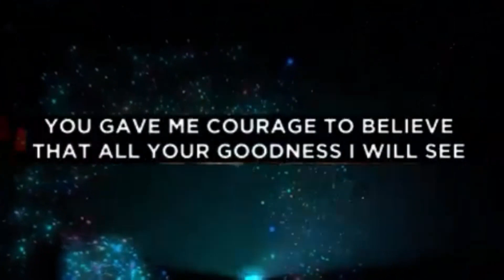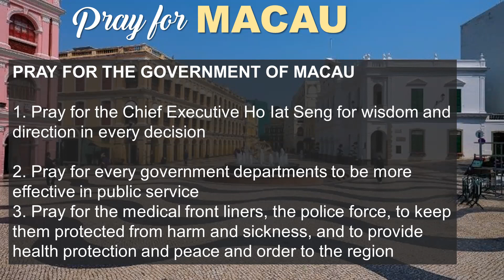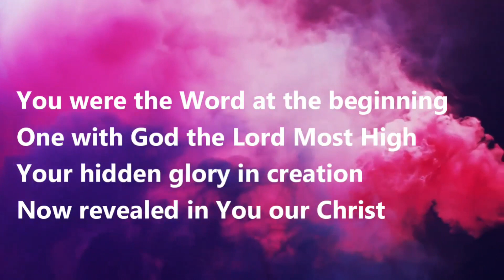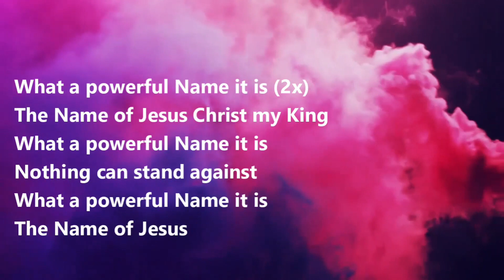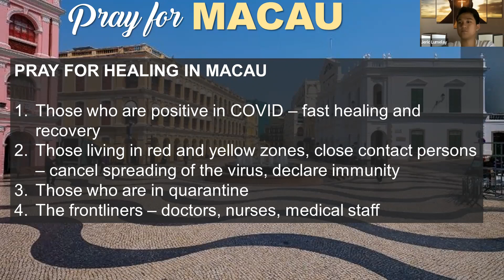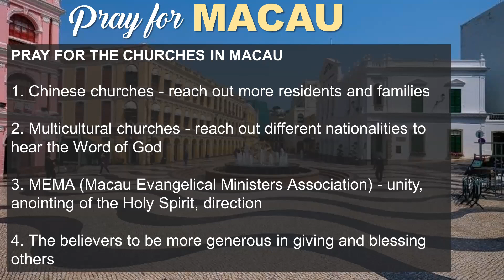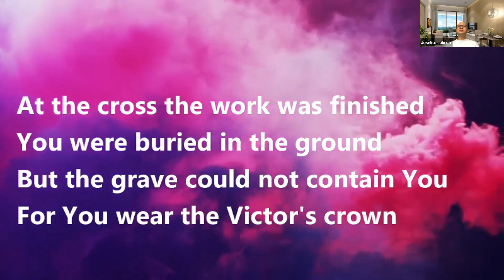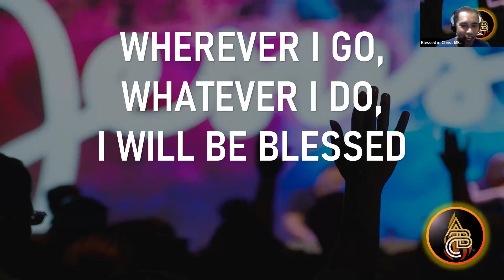Night of Prayer Online, July 15, 2022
Night of Prayer Online